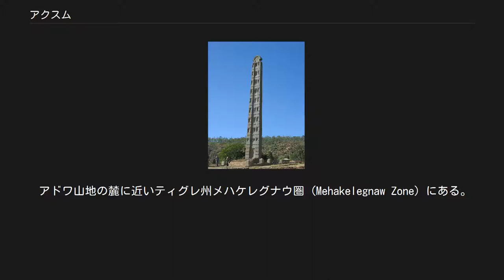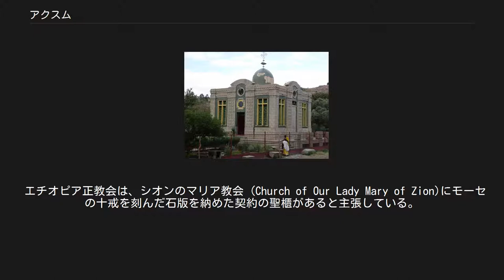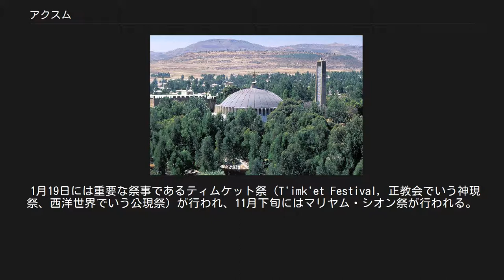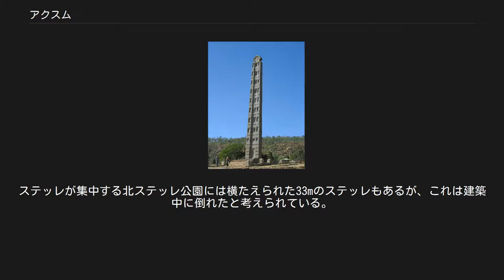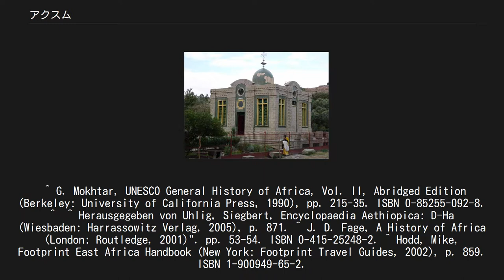アクスム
アクスムは、エチオピア北部の街。
 アドワ山地の麓に近いティグレ州メハケレグナウ圏 (Mehakelegnaw Zone) にある。
 かつてのアクスム王国の中心地である。
 この王国は、イエス誕生の頃に勃興し、在りし日のペルシャ帝国に対抗する東ローマ帝国の半同盟国として、海上貿易で栄えたキリスト教国であった。
 しかし、この王国は7世紀に没落した。
 理由は不明だが、イスラームの勃興により、沿岸部の航海しかできないでいた貿易船の航行が妨害され、アレクサンドリアやコンスタンティノポリスなどの主要市場との関係が絶たれたことが衰退につながったと推測されている。
 王国の衰退とともにアスクムの都市も衰退した。
 この結果、エチオピア帝国の中心地は内陸部にシフトした。
 2015年の人口は6万6800人。
 その75％がエチオピア正教徒で、残りはスンニ派のムスリムや非正教系のキリスト教徒である。
 アクスム アクスムには、アクスム空港がある。
 その歴史的価値から、考古遺跡群がユネスコの世界遺産に登録されている。
 アクスム王国はゲーズ語 (Ge'ez) と呼ばれる独自の文字言語を持っており、古いものは紀元前5000年から前2000年まで遡る巨大なオベリスクに代表される独自の建築様式を発達させていた。
この王国はエザナ王の時に最盛期を迎えた。
公式にキリスト教に改宗したのもこの時期で、エザナ王もアブレハという洗礼名を持つ。
初期の伝道を行った人物としてエチオピアの大主教フルメンティがいる。
 エチオピア正教会は、シオンのマリア教会 (Church of Our Lady Mary of Zion)にモーセの十戒を刻んだ石版を納めた契約の聖櫃があると主張している。
この教会では、数世紀に渡りファシリデス帝の治世までの代々のエチオピア皇帝が礼拝し、中断の後、ヨハンネス4世から帝政の終焉まで再び歴代皇帝が礼拝していた。
アクスムはエチオピア最高の聖地であり、重要な巡礼地なのである。
 1月19日には重要な祭事であるティムケット祭（T'imk'et Festival, 正教会でいう神現祭、西洋世界でいう公現祭）が行われ、11月下旬にはマリヤム・シオン祭が行われる。
 1937年に1700年前のオベリスク（全長24m）をイタリア軍が三分割し、ローマに持ち帰った。
このオベリスクがアクスム王国最盛期の技術の最良の例証の一つであることは衆目の一致するところであり、1947年に国連はオベリスクがエチオピアに返還されるべきであると決議した。
しかし、イタリアは承諾せず、両国政府の長い外交交渉の末に、2005年に返還された。
 ステッレ アクスムの遺跡の中で特徴的なのは、ステッレ（King Ezana's Stele）と呼ばれるオベリスクである。
立っているもので最高のものは全高24mのエザナ王のステッレである。
ステッレが集中する北ステッレ公園には横たえられた33mのステッレもあるが、これは建築中に倒れたと考えられている。
それらは墓標だったようであり、鋳造された金属板を側面に貼り、窓などを思わせる建築上の彫刻が施されている。
 シオンのマリア教会の石版が納められているという礼拝堂 この世界遺産は世界遺産登録基準のうち、以下の条件を満たし、登録された（以下の基準は世界遺産センター公表の登録基準からの翻訳、引用である）。
 ^ G. Mokhtar, UNESCO General History of Africa, Vol. II, Abridged Edition (Berkeley: University of California Press, 1990), pp. 215-35. ISBN 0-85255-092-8. ^  ^ Herausgegeben von Uhlig, Siegbert, Encyclopaedia Aethiopica: D-Ha (Wiesbaden: Harrassowitz Verlag, 2005), p. 871. ^ J. D. Fage, A History of Africa (London: Routledge, 2001)". pp. 53-54. ISBN 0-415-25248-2. ^ Hodd, Mike, Footprint East Africa Ha...